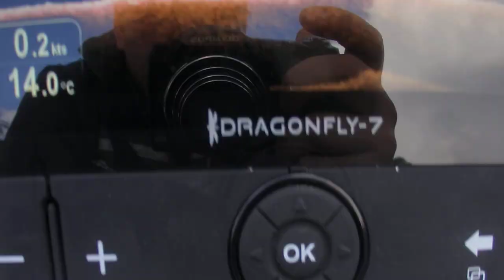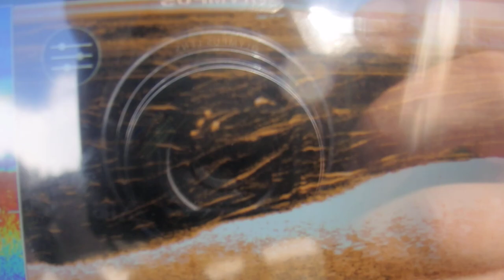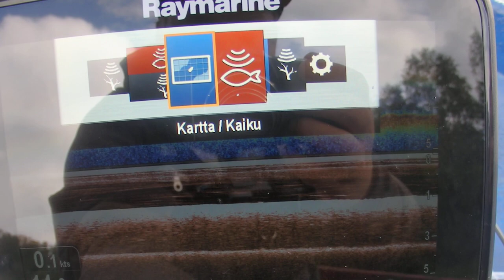Ensikosketus raymarine dragonfly 7pro kaikuluotaimeen